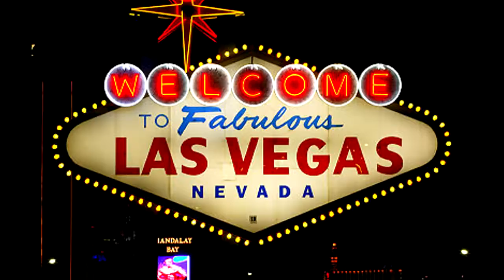WSOP 2011 - 24/06/2011 - Amadonk movie's - Gianluca Speranza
World Series Of Poker 2011 - Amadonk Movie's
Event #46: No-Limit Hold'em / Six Handed Champ. - $10.000
Gianluca Speranza ancora in gara